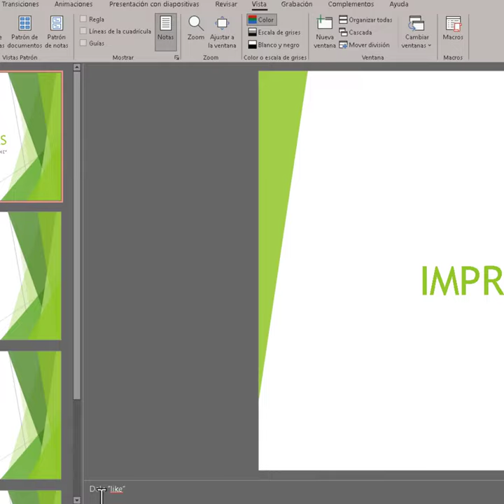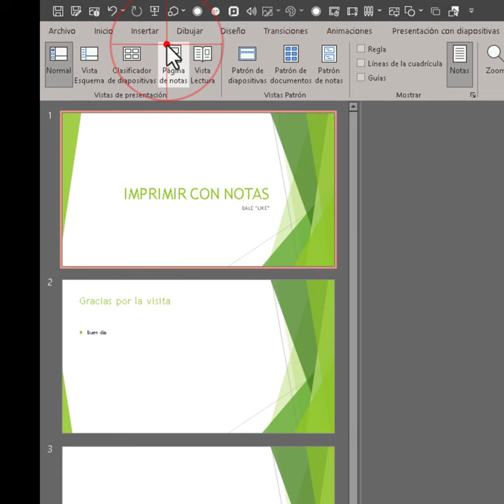PowerPoint: Cómo Imprimir páginas de notas sin diapositivas. ✅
Como Imprimir páginas de notas sin miniaturas de diapositivas. Estamos hablando de la impresión solamente las notas de texto que se pueden agregar en powerpoint.

Com Imprimir pàgines de notes sense miniatures de diapositives. Estem parlant de la impressió només les notes de text que es poden agregar en powerpoint.
Chinese | T copy translation
如何在沒有幻燈片縮略圖的情況下列印備註頁。我們正在談論僅列印可以在PowerPoint中添加的文本註釋。
English copy translation
How to Print note pages without slide thumbnails. We are talking about printing only text notes that can be added in powerpoint.
Comment imprimer des pages de notes sans vignettes de diapositives. Nous parlons d’imprimer uniquement des notes de texte qui peuvent être ajoutées dans PowerPoint.
So drucken Sie Notizseiten ohne Folienminiaturansichten. Wir sprechen davon, nur Textnotizen zu drucken, die in PowerPoint hinzugefügt werden können.
Greek copy translation
Πώς να εκτυπώσετε σελίδες σημειώσεων χωρίς μικρογραφίες διαφανειών. Μιλάμε για εκτύπωση μόνο σημειώσεων κειμένου που μπορούν να προστεθούν στο powerpoint.
Come stampare le pagine delle note senza miniature delle diapositive. Stiamo parlando di stampare solo note di testo che possono essere aggiunte in powerpoint.
Japanese copy translation
スライドのサムネイルなしでノートページを印刷する方法。パワーポイントで追加できるテキストメモのみを印刷することについて話しています。
Portuguese copy translation
Como imprimir páginas de anotações sem miniaturas de slide. Estamos falando de imprimir apenas notas de texto que podem ser adicionadas no powerpoint.
Russian copy translation
Как печатать страницы заметок без миниатюр слайдов. Речь идет о печати только текстовых заметок, которые можно добавить в PowerPoint.
Thai copy translation
วิธีการพิมพ์หน้าบันทึกย่อโดยไม่มีรูปขนาดย่อของสไลด์ เรากําลังพูดถึงการพิมพ์เฉพาะบันทึกย่อข้อความที่สามารถเพิ่มใน PowerPoint